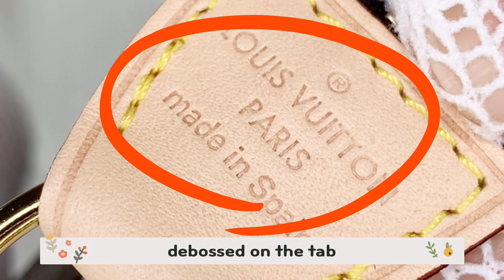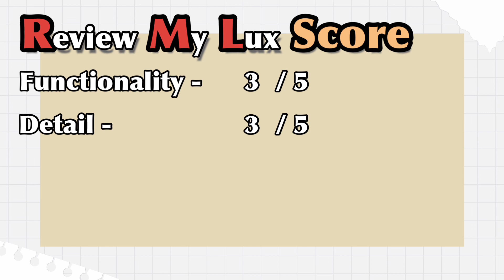My Louis Vuitton Ultra Mini Bags! I love them so much!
This channel is about review luxury items.
I'd like to review all my bags and share information about luxury item with you.
I just started this channel.

Please make comments if you have any questions!
I put the detail information about the items in the video.

I don't get any commission from all links I mention in my video. I purchased all with my money.
I get many things (chains, straps, or any accessories for my bags) from various places if I want to try the items to my bags.
Organizemybag.com and samorga.com are willing to cooperate with Review My Lux by providing the promotion code below.

"reviewmylux10"

"reviewmylux"